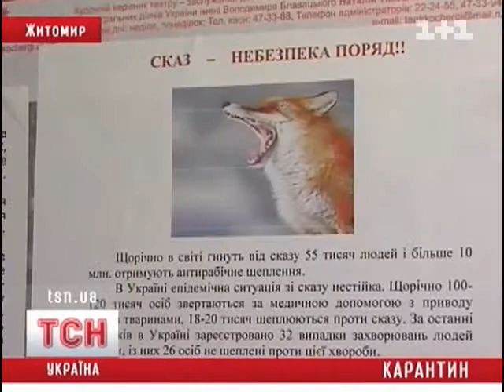zhzh.info Из-за бешеной лисы в Житомире объявлен карантин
В Житомире неизвестные привязали к дверям квартиры мертвую лису больную бешенством - передает ТСН